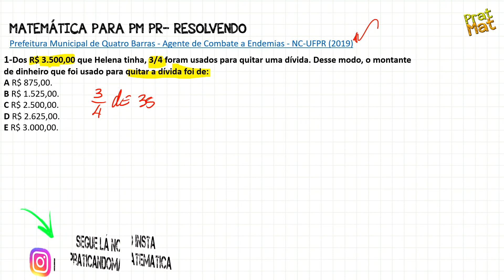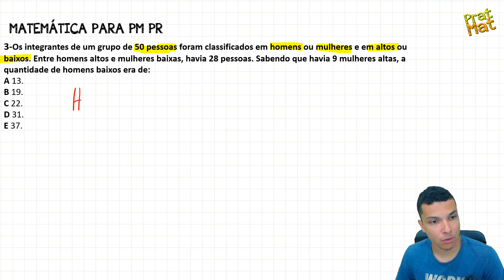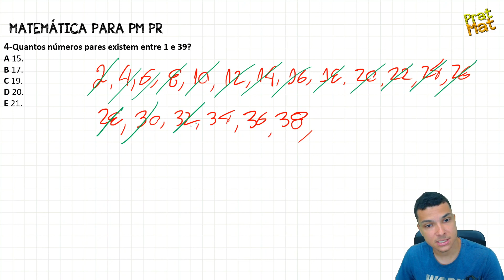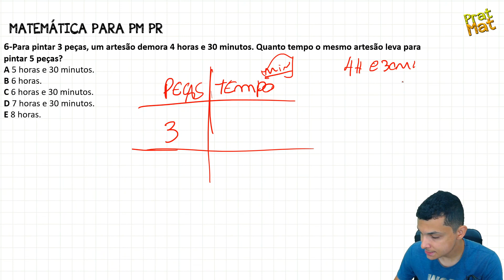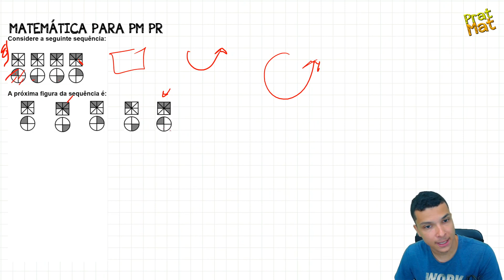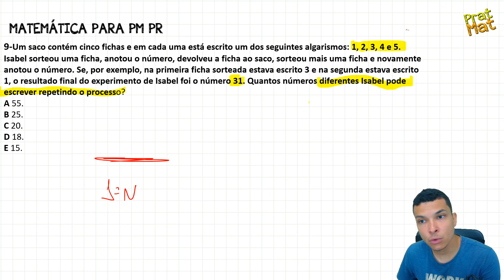RESOLUÇÃO DE QUESTÕES DE MATEMÁTICA BÁSICA !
ala aluno !! Nesse vídeo vou te dar várias dicas que vão te ajudar a conquistar sua vaga no concurso da PM PR 2020 . Espero que gostem .